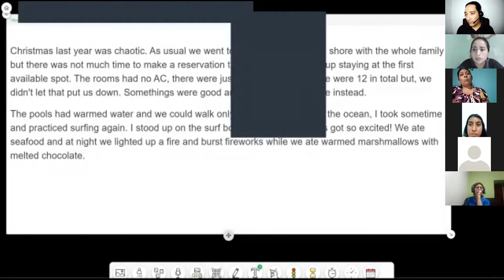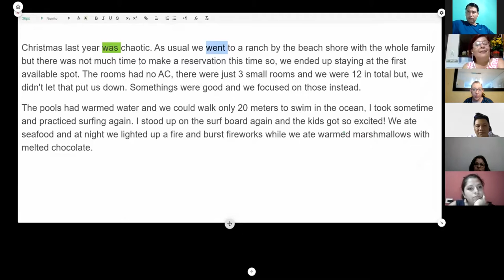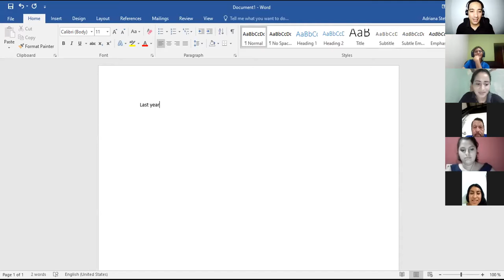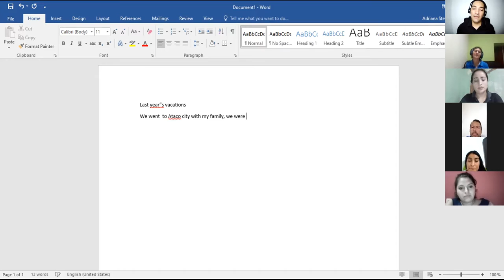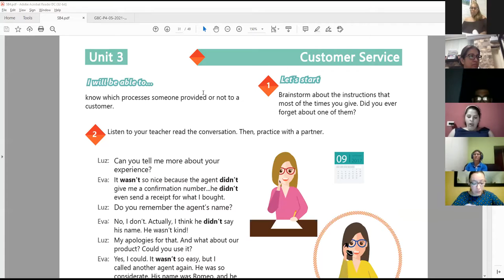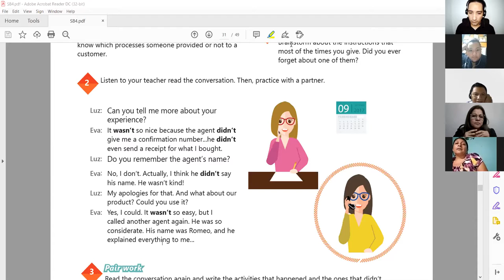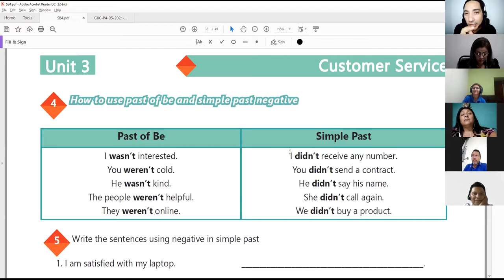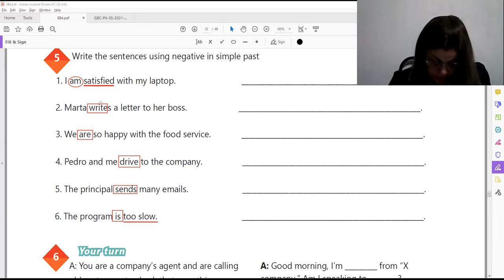Ingles Corporativo-Videoconferencia #12 How to use past of be and simple past negative